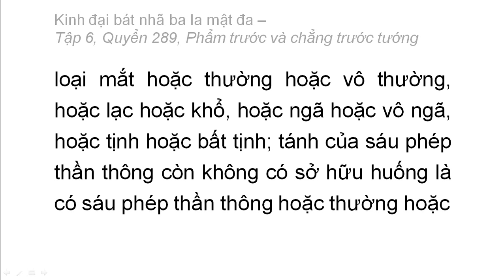Quyển 289: Kinh đại bát nhã ba la mật đa - Phẩm trước và chẳng trước tướng (rất hay) (289/600) (10)